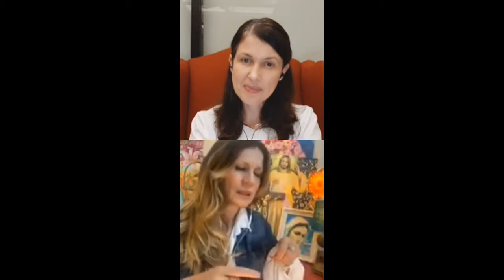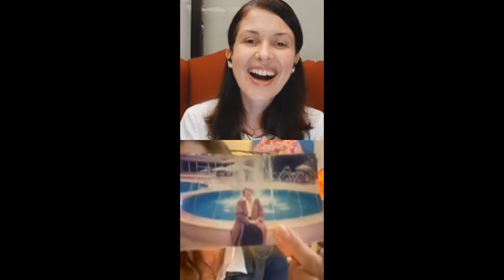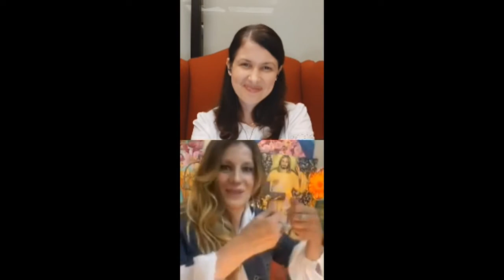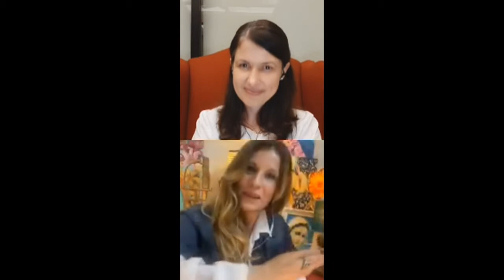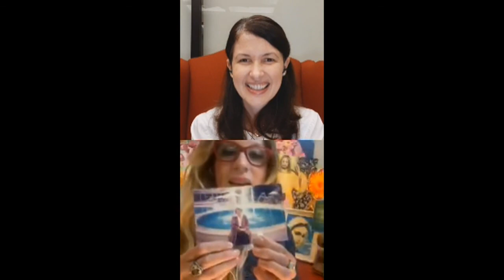Hoy es el Día."ASÍ,CAMBIO MI VIDA PARA SIEMPRE". Veronica Brunkow me entrevista en su live.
Entrevistada por Veronica Brunkow en su live de instagram, encanto de consagrada.Te comparto mi caminar con Jesús, mi gran Amor.
Gracias.Juan Martin Rossi.

Si quieres apoyarnos por medio de una donación, por más pequeña que sea para nosotros es un montón, puedes realizarla directamente por medio del enlace de Paypal o escribiendo al correo giselabarreto@hotmail .com

▶ Hoy es el Día! programa que te acerca valores.